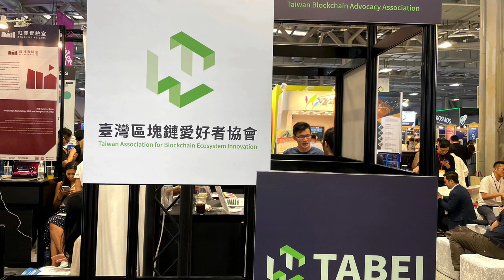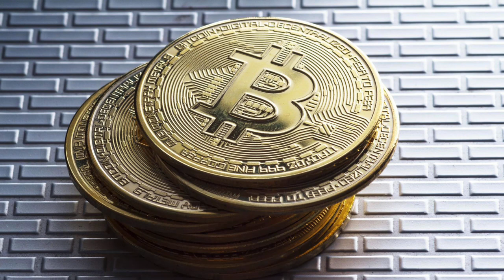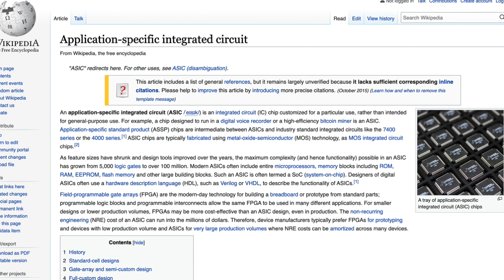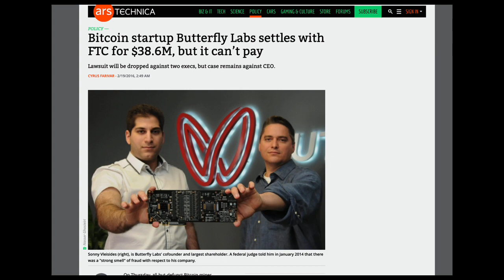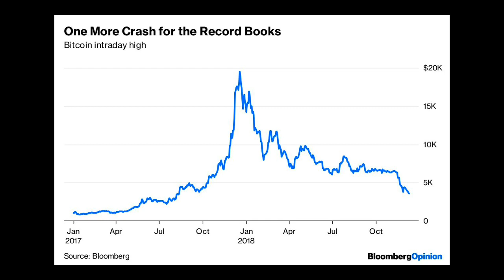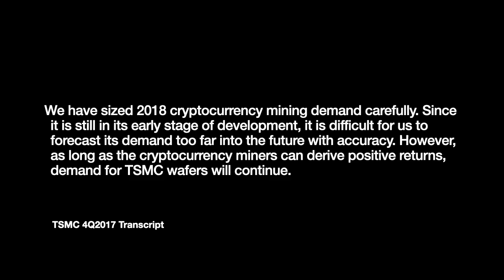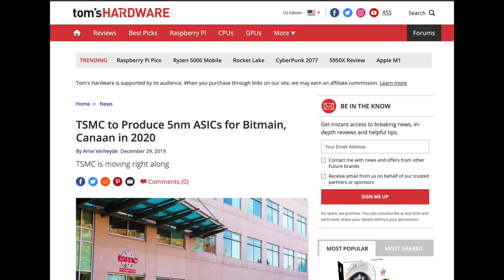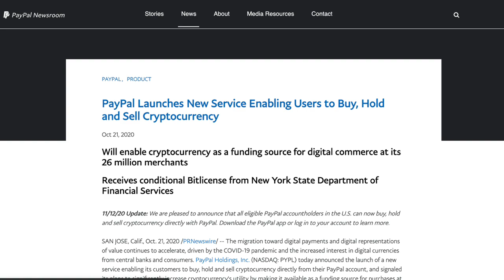TSMC’s Crypto Customers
I remember being in Taipei throughout 2017 when Bitcoin was going nuts. Tech people in the community were buzzing about this new crypto thing on the horizon.

For what it is worth, Taiwan has a pretty developed crypto and blockchain industry. That includes blockchain companies, Bitcoin exchanges, and more.

But Taiwan's electronics industry has a larger stake in the cryptocurrency world beyond its blockchain startups. For this short little video, I want to talk about the influence that crypto has had on TSMC, the biggest foundry in the world.

I referred to my Apple and TSMC video in this video.